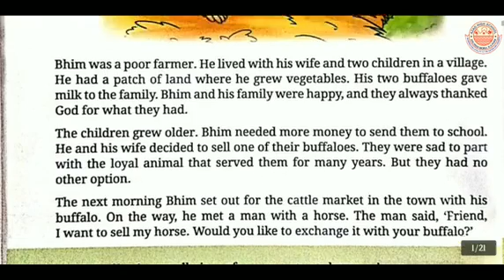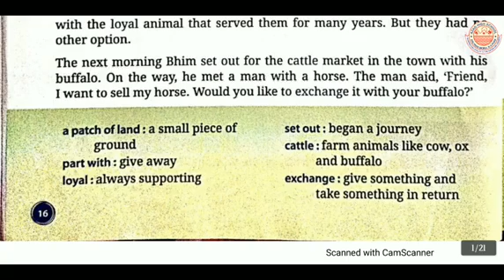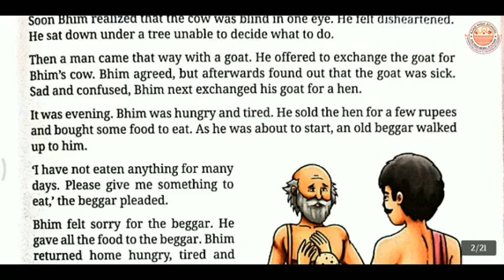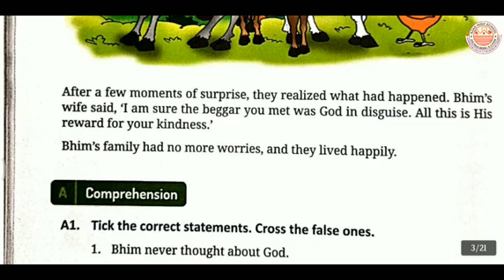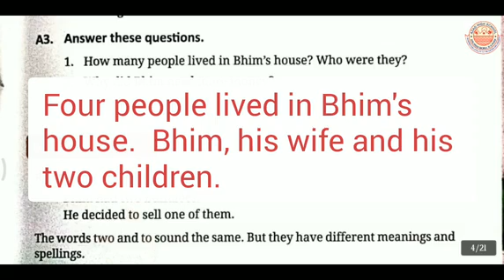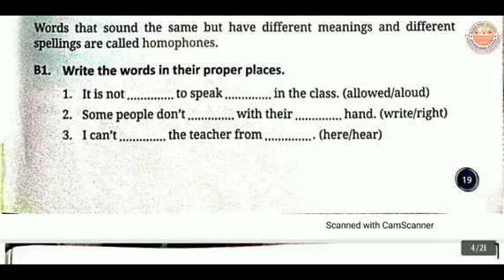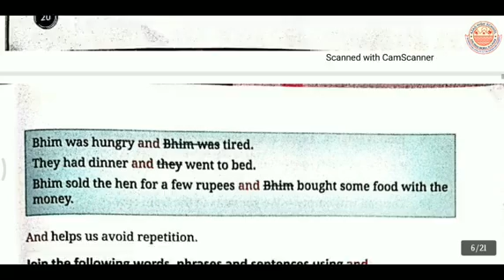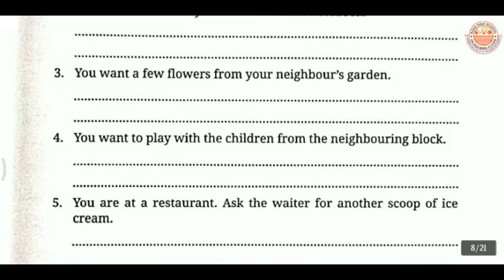Class 3 || Real English || Chapter 4 || Bhim and the Buffalo 🐃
This is a story about Bhim and Buffalo.